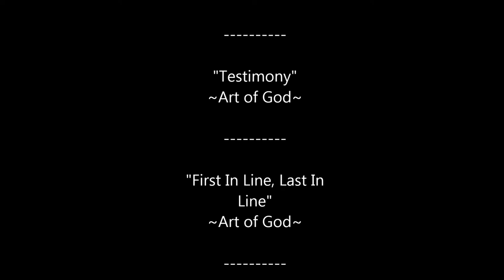Sandstone Canyon - Jeep Adventure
A Jeep adventure: Sandstone Canyon, from Fish Creek Wash. Took a day trip to Anza-Borrego State Park, in the Sonoran Desert of Southern California, to pre-run this canyon, with the idea of leading a club run there, sometime. Filmed it with my 1080p HD Hero GoPro camera, mounted on the dash of "the Jeep."